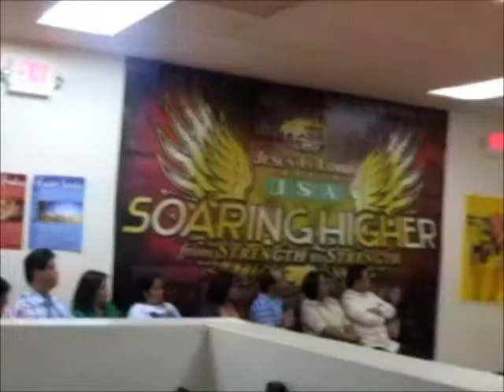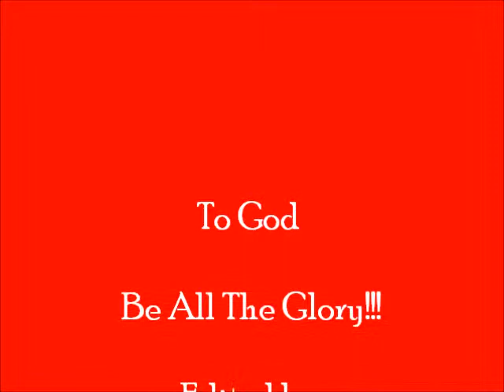JIL NY & NJ DINNER WITH THE PASTORS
Jesus Is Lord Church New York & New Jersey
Dinner with Bishop Eddie Villanueva & JIL Pastors Worldwide